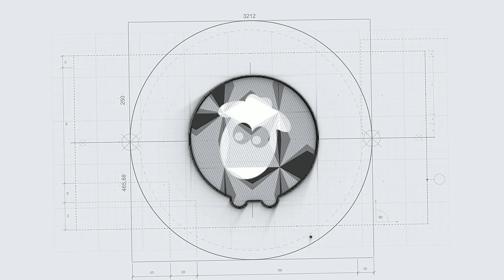Soorarai Potru Teaser Reaction | Surya | G.V Prakas | Ft.Ravi valli | White sheep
Welcome to our new channel - Ravi valli Official